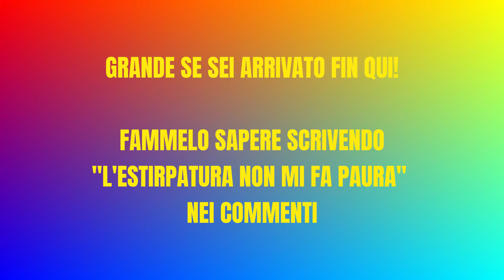ULTIMA ESTIRPATURA SCIVOLOSA del 2020 | CAB VIEW - Trattore Same Frutteto 85 Filips Country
In questo video vi porto con me a svolgere la mia prima (ed ultima) estirpatura dell'anno 2020.

La campagna è sempre stata uno spazio verde in cui sono e siamo cresciuti, per questo motivo abbiamo voluto iniziare a condividere le nostre esperienze all'interno del canale, ovviamente spiegando il tutto in maniera non convenzionale.